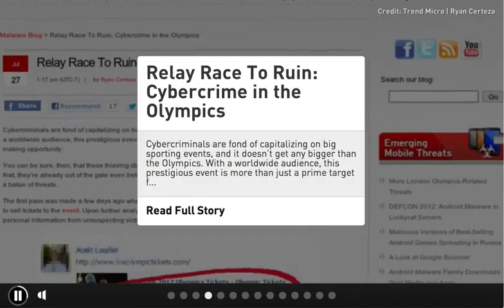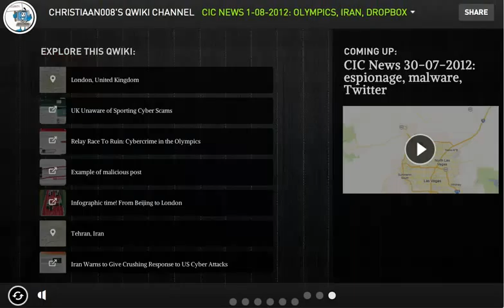CIC News 1 08 2012 Olympics, Iran, Dropbox